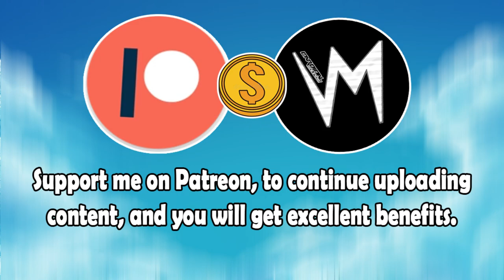Bill Party Glove (Original Version) By Monkey Swifter | Re-Uploaded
⬛ | Information about Cardinal Sounds:
👤 | Find the Original Song Here: ⬎
🎵 Name: Watercolors
✔️ Creator: John Deley and the 41 Players
💽 Album: Watercolors